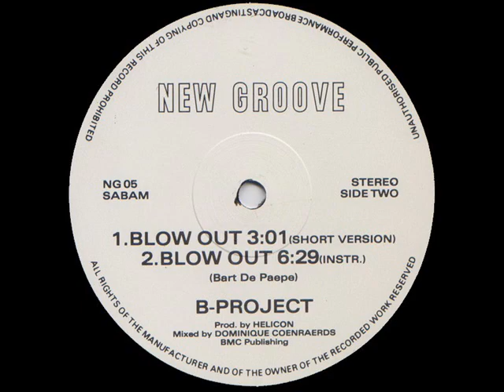B Project Blow Out Dodo's Mix